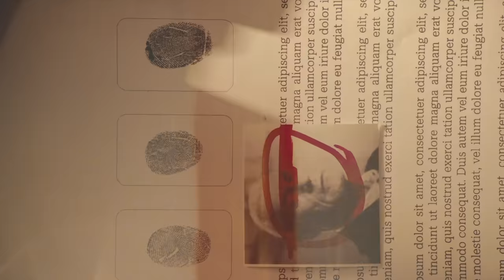Bigfoot Encounter Stories: Class A Encounter From Washington State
Bigfoot Encounter Stories: Class A Encounter From Washington State#mystery

On tonights episode I talk with Daniel who had a class A encounter with Bigfoot while he was just a kid in Washington State. Daniel talks about several scary encounters that absolutely changed his life forever. So sit back grab some popcorn and listin to this amazing episode! As always if you have a story that you want to share with me you can email it to me at